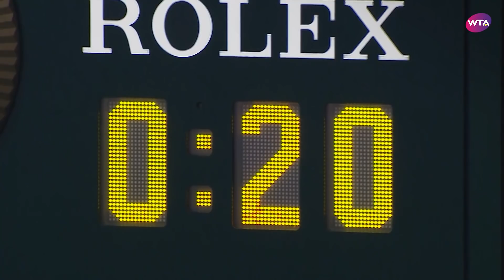WTA Finals Countdown: Simona Halep vs. Serena Williams, 2014 RR | 8 Days Out